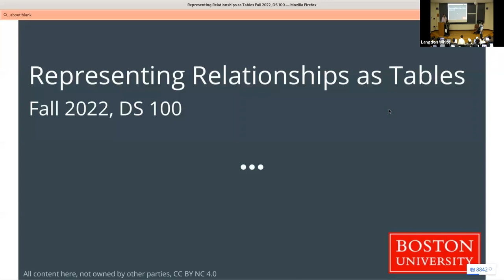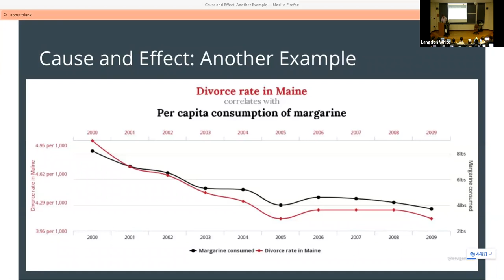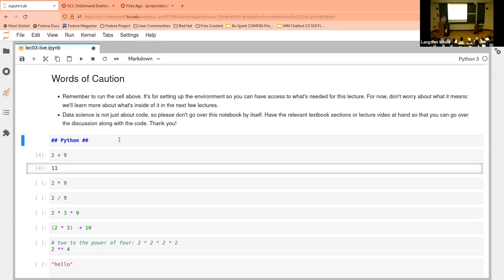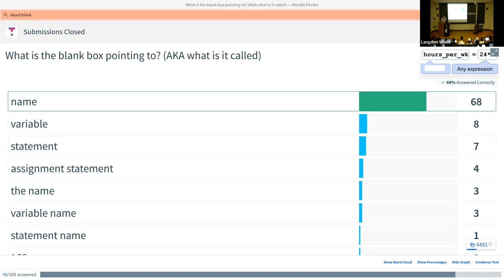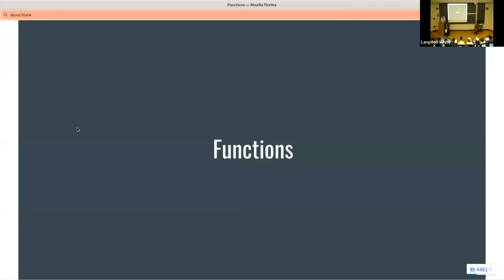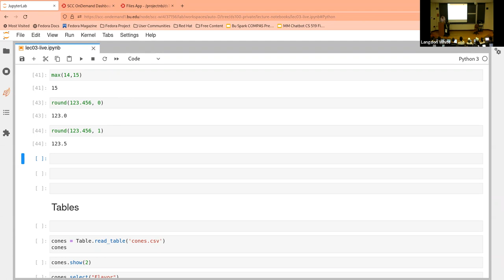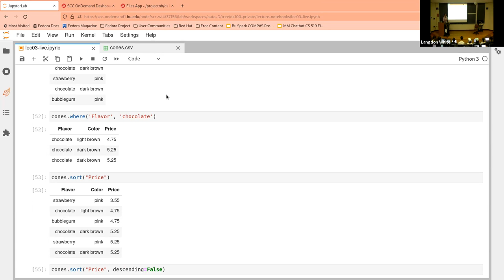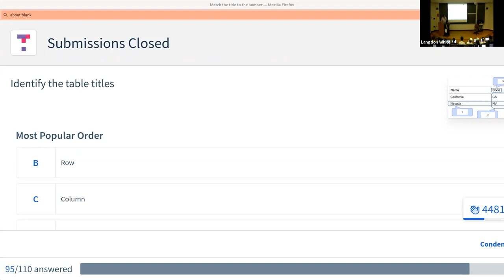DS 100 Representing Relationships as Tables